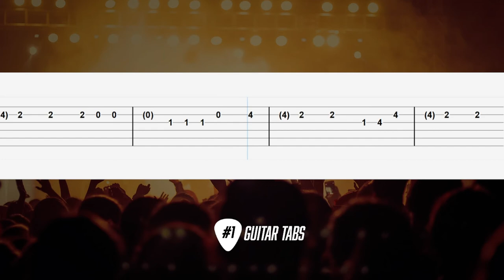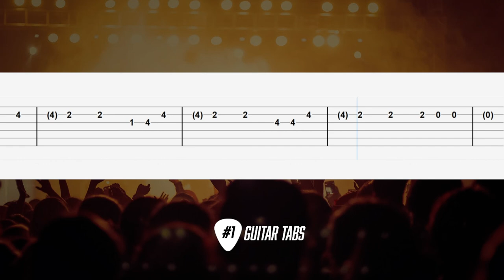Bag Raiders - Shooting Stars (Guitar Tab tutorial)